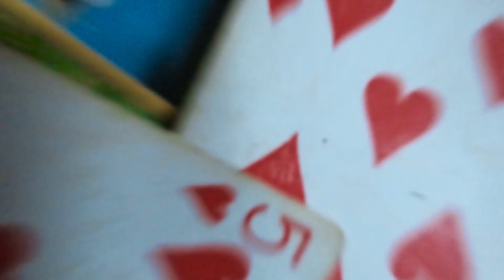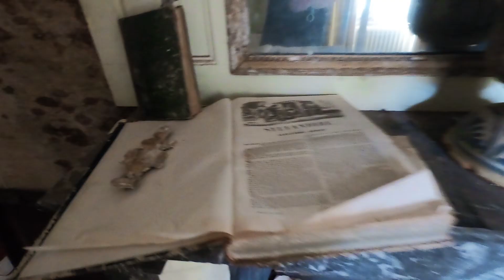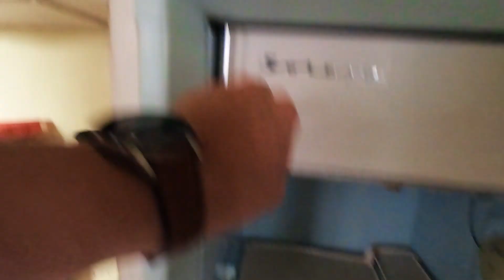URBEX au CHATEAU d'ASSASSIN'S CREED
Urbex au CHÂTEAU D'ASSASSIN'S CREED ! Epoustouflante visite ! Des frissons, de la peur, de l'angoisse, du bonheur, des pièces plus incroyables les unes que les autres.
La bâtisse a été figée dans le temps depuis 2005. Des faits étranges de disparitions non résolues dans une ville tout aussi glauque.
On a adoré et on partage tout avec vous !